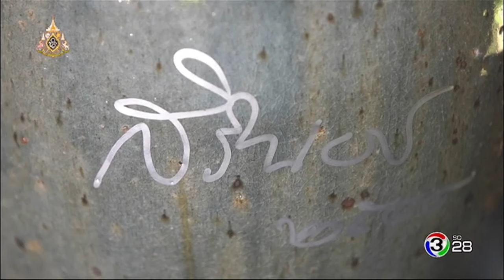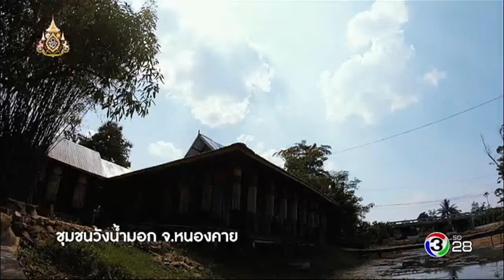สมุดโคจร On The Way | น่าน | 01-06-62 | Ch3Thailand